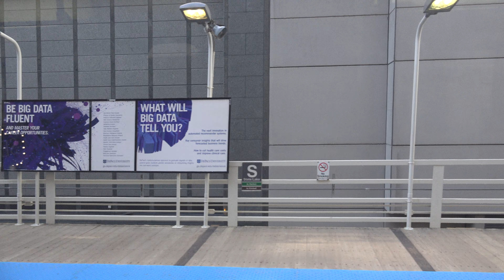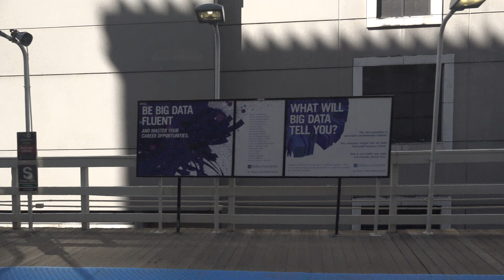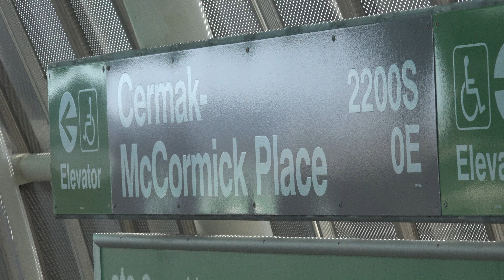CTA Charter Ride From Clark/Lake To Cermak McCormick Place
After the scheduled lunch break, I return to the CTA system and board the Illinois Railway Museum Back to the 70s charter train, where we ride down to the newest station on the system, Cermak-McCormick Place.